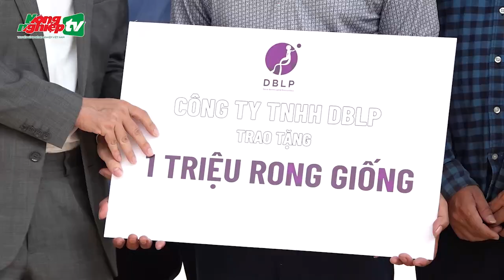Tặng phao nhựa, thuyền HDPE, rong giống cho ngư dân Vân Đồn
Tin tức mới nhất | Chiều 27/9, Bộ NN-PTNT phối hợp cùng STP Group trao tặng 1.000 quả phao HDPE, 1 triệu rong giống cùng 30 chiếc thuyền HDPE nhằm hỗ trợ bà con phục hồi sản xuất nuôi trồng thủy sản trong thời gian tới.